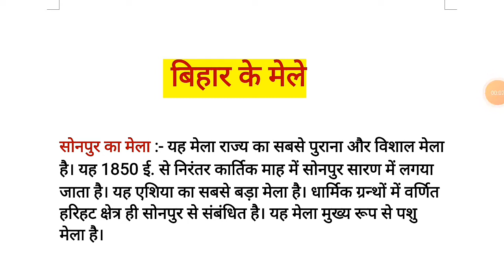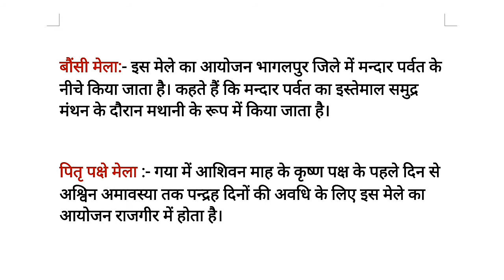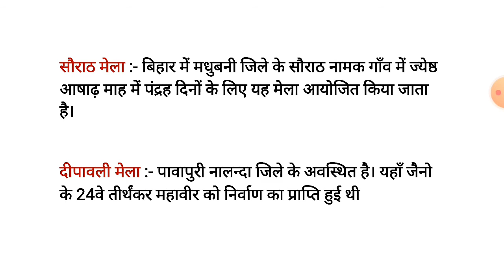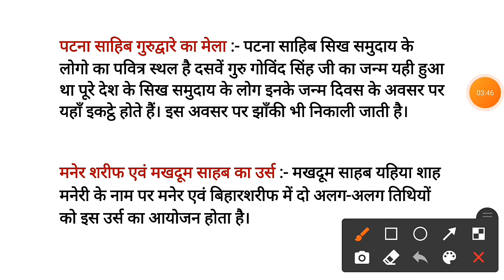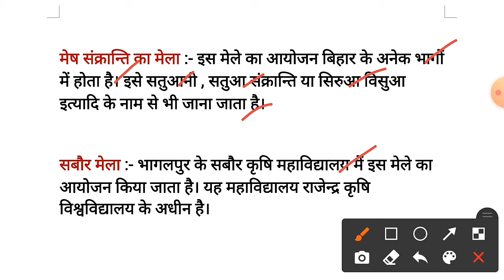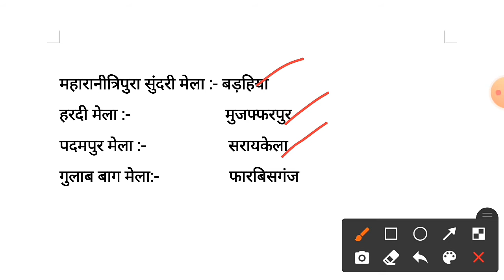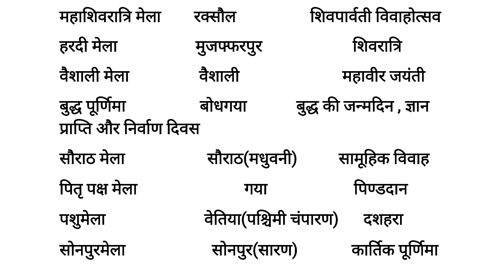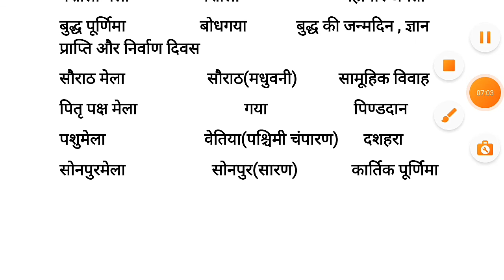बिहार सामान्य ज्ञान l बिहार के मेले l Fair's l